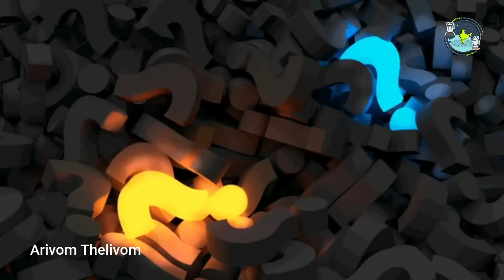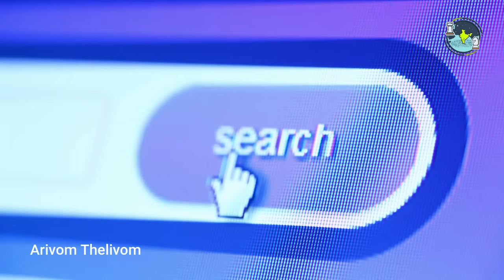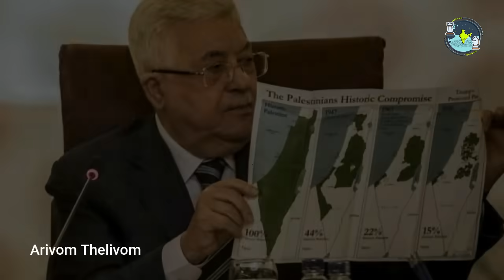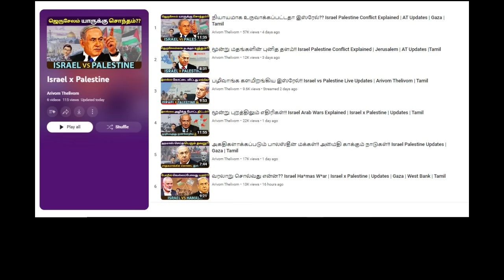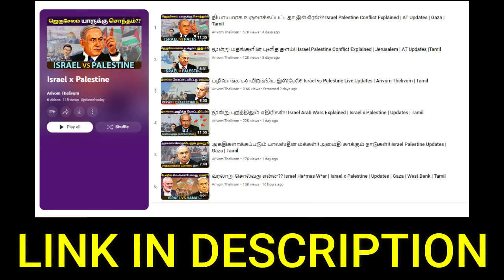எகிப்து அனுமதிக்காக போராடும் இஸ்ரேல்!! கொடுக்குமா எகிப்து?? Israel Palestine Updates | Egypt | Tamil